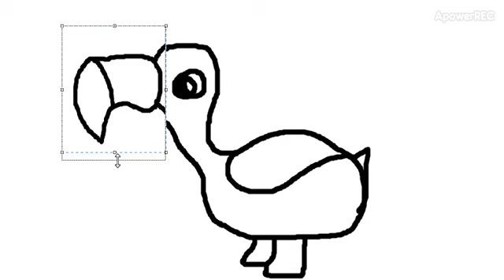Como dibujar un dodo/ how to draw a dodo